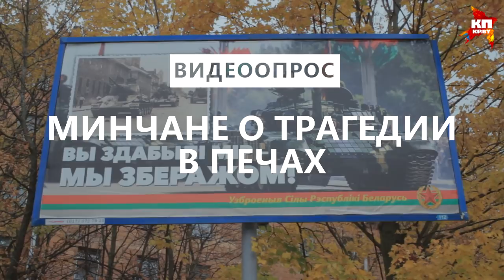Минчане о трагедии в Печах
Что думают минчане о трагедии, которая произошла в Печах?
Одни и сейчас готовы отправлять сыновей в армию, другие считают, что в дедовщине виноваты только командиры частей!